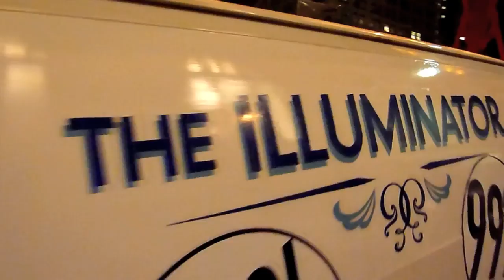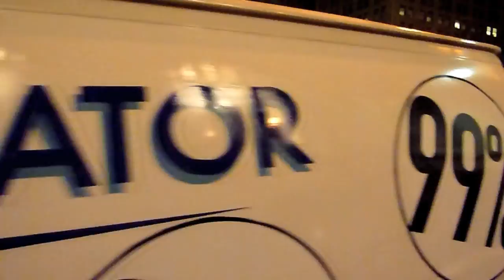The Illuminator 99%: Occupy Wall Street with Light. Guerilla Lighting in New York City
March 3, 2012. New York. The Illuminator 99% stopped at Zuccotti Park to continue Occupy Wall Street with Light.
"Shining a light on the urgent issues of the day. The Illuminator is a cargo van equipped with video and audio projection, as well a fully stocked infoshop and mini-library. It is designed to bring relevant news, often largely censored by the mainstream media, as well as related films and music, to a range of communities as it travels around the country.
Mission: To smash the myths of the information industry, and let people find out for themselves what the 99% movement is fighting for." Text